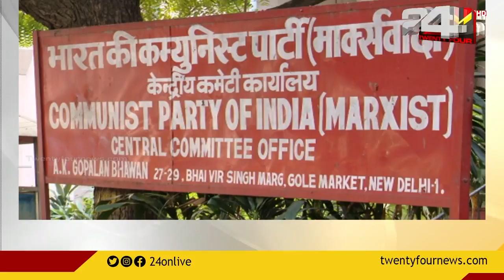സിപിഐഎം പൊളിറ്റ് ബ്യൂറോ യോഗം ഇന്ന് ആരംഭിക്കും